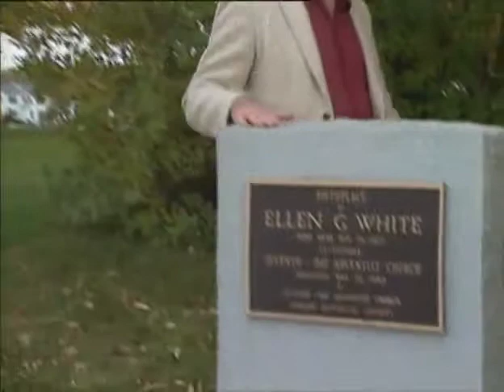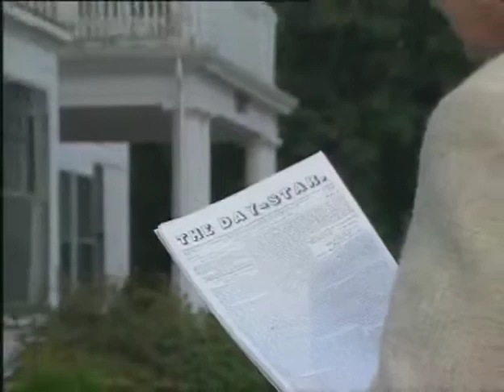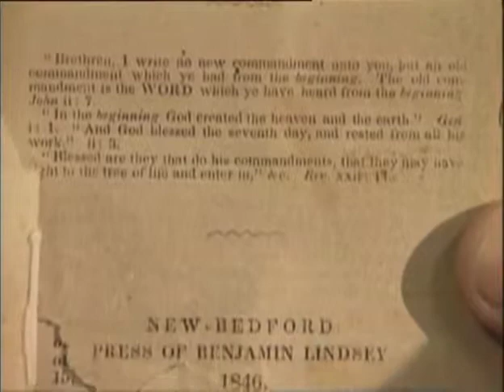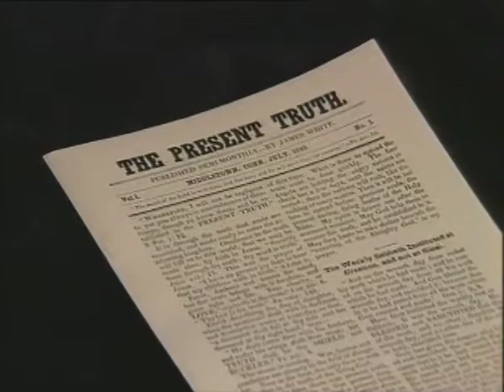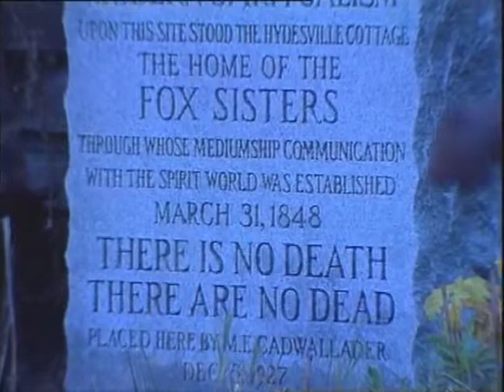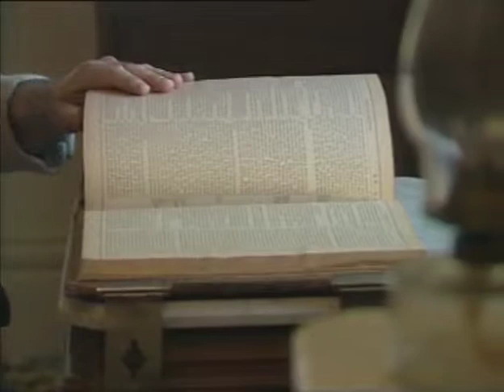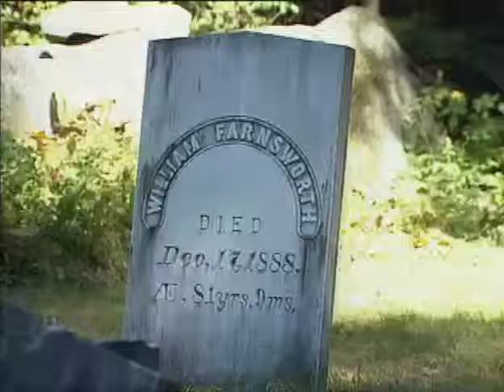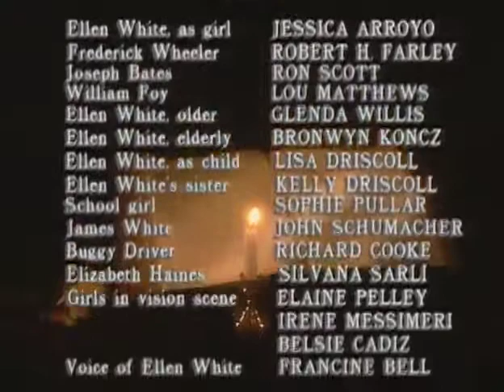5. A gyengék leggyengébbje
A Láng őrzői c. sorozat
Ellen White szolgálatának kezdete